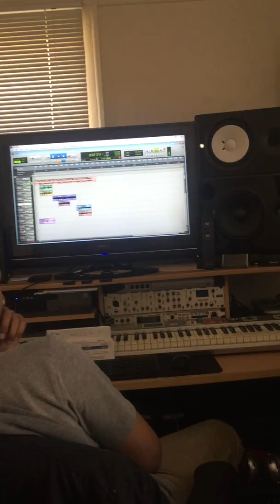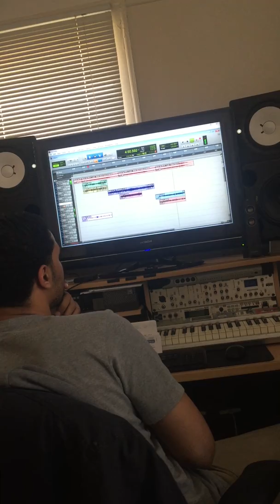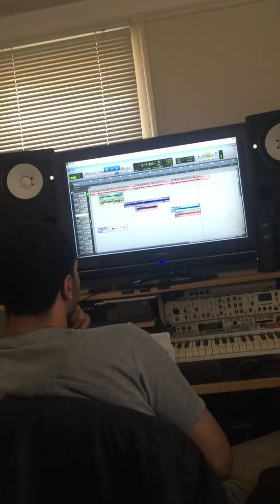Boblo Boat challenge; Butch and Sundance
Magical shit... Villain feat Juan